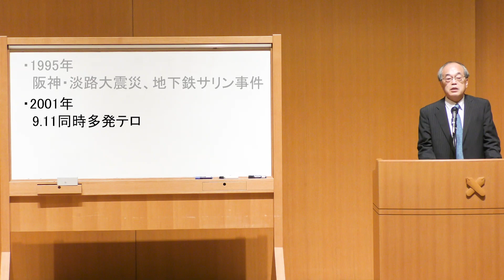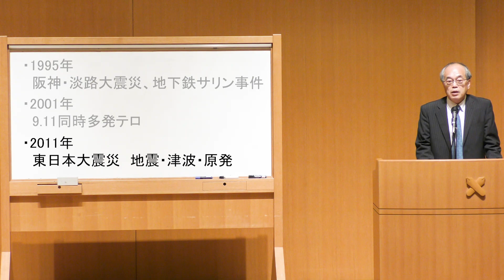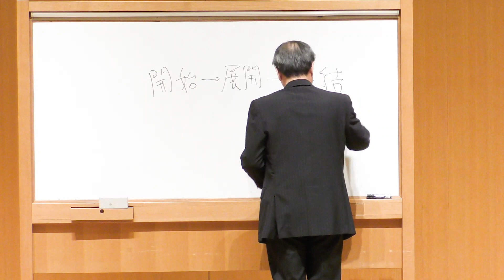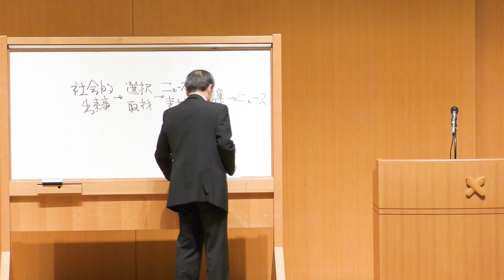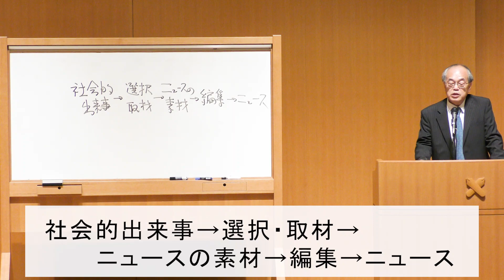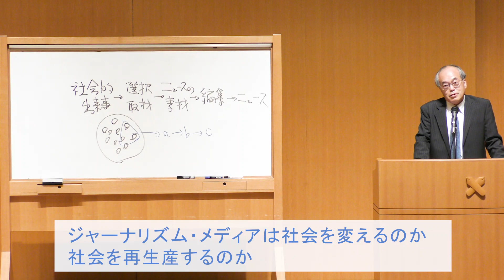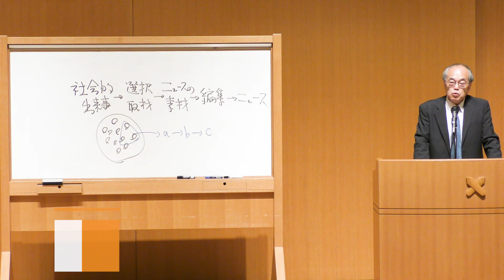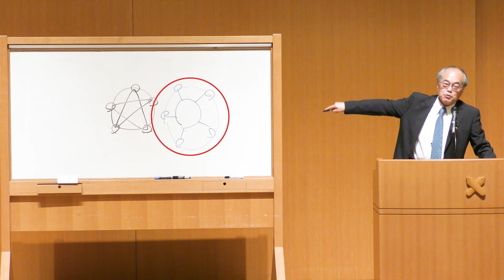2020年度春学期 慶應義塾大学メディア・コミュニケーション研究所 公開講座「社会と向き合うジャーナリズム」大石 裕（慶應義塾常任理事、慶應義塾大学法学部政治学科教授）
新型コロナウイルス感染が続いている。「コロナ危機」はたんなる感染症の問題を超えて、同時多発的に政治・経済・社会不安を引き起こしている。深刻かつ重大な危機に直面している社会に、メディアやジャーナリズムはどのように向き合おうとしているのか。日本の状況を中心に、その困難さについて考えてみる。
(2020年6月11日収録、於 慶應義塾大学三田キャンパス)
※講師の所属、職位は2020年6月現在

▼メディア・コミュニケーション研究所 公開講座ご案内・講師プロフィール